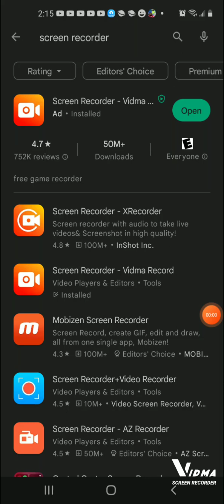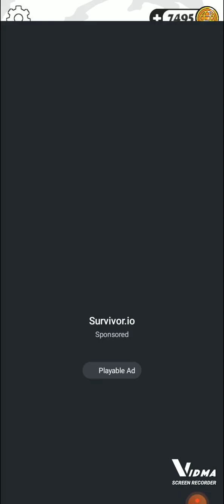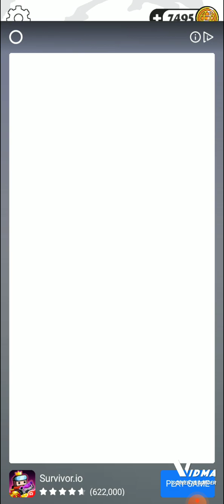don't mind the voices please mi no kid just my cousins dad and u know btw mi playing countryball